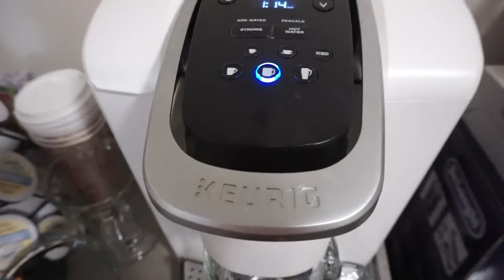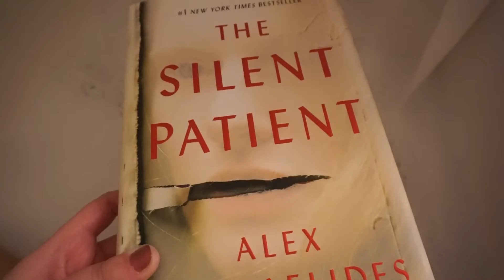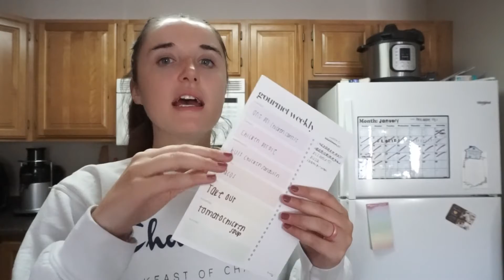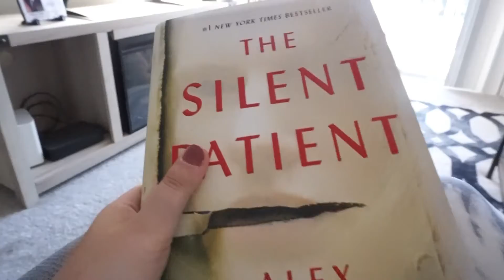Sunday in My Life // Being Productive & Getting all the Things Done! ♡